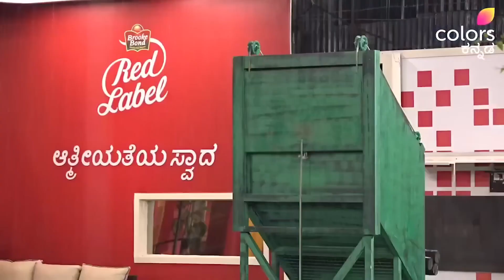Kannada Bigg Boss Season 9 : ಗೆದ್ದುಕೊಂಡಿದ್ದನ್ನ ಉಳಿಸಿಕೊಳ್ಳಲು ಬಿಗ್ ಮಂದಿ ಹರಸಾಹಸ !